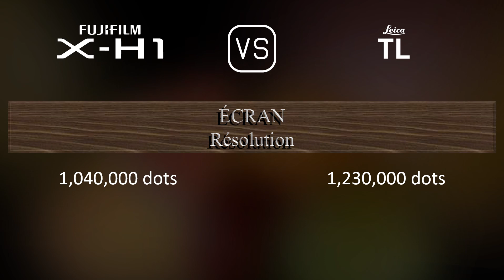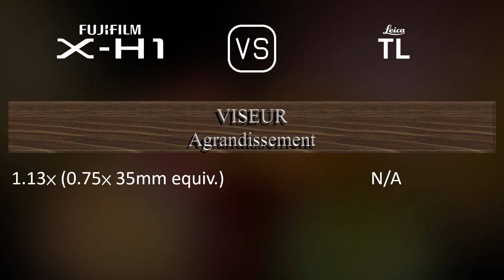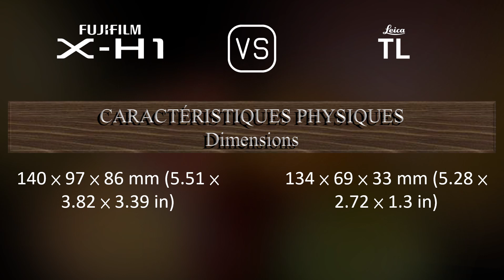Fujifilm X-H1 vs. Leica TL: Une Comparaison de Caractéristiques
Cette vidéo fournit un aperçu des fonctionnalités du Fujifilm X-H1 et du Leica TL dans une comparaison de caractéristiques (comparison of specifications).

00:25 LANCEMENT
00:33 BOÎTIER
00:40 CAPTEUR D'IMAGE
01:01 IMAGE
01:16 OPTIQUE ET MISE AU POINT
01:41 ÉCRAN
01:58 VISEUR
02:13 FONCTIONNALITÉS PHOTOGRAPHIQUES
03:06 FONCTIONNALITÉS VIDÉOGRAPHIQUES
03:20 STOCKAGE
03:24 CONNECTIVITÉ
03:49 CARACTÉRISTIQUES PHYSIQUES
04:07 AUTRES CARACTÉRISTIQUES